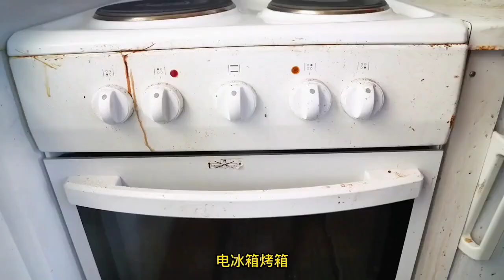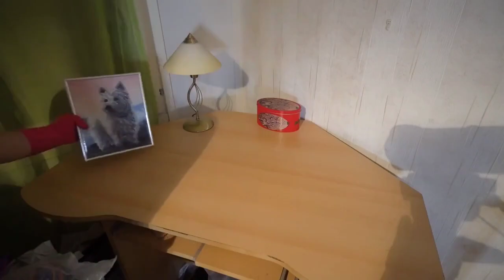Cleaning Dirty Houseزوجه تهمل منزلها لمده سنه ويستاء منها الجميع فتسعين بشركه نظافه تغير بيتها